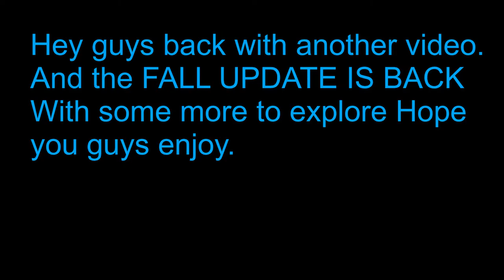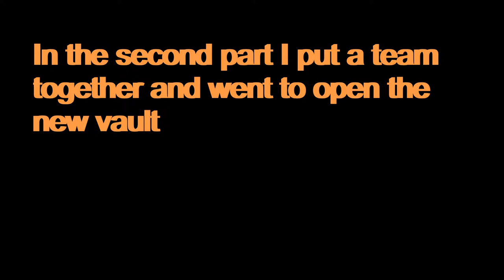The FALL UPDATE IS BACK and [NEW BUNKER SOLVED] NEW HAMMER